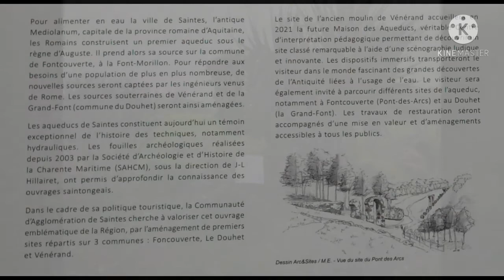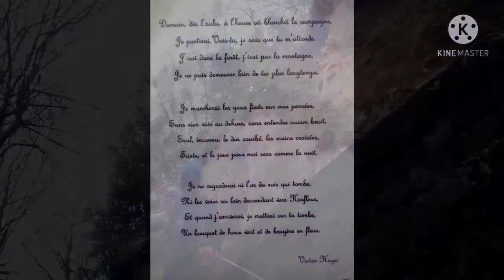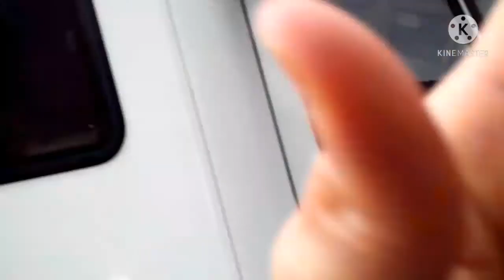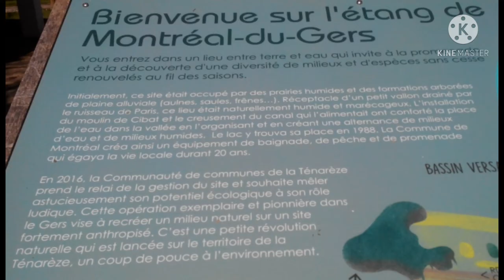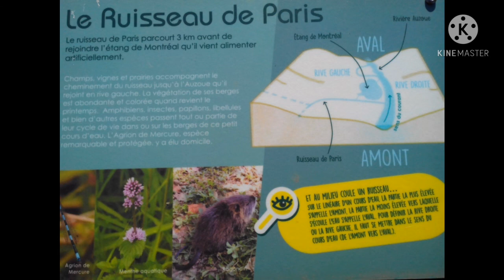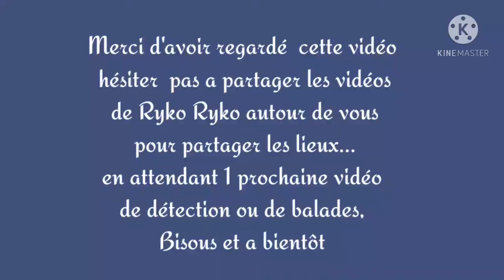Decouverte de beaux ptits Villages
Balades avant le covid, on vous emmène voir des Fontaines Romaine et d'autres sorties découverte...un ptit passage en Andorre on adore, bon visionnage